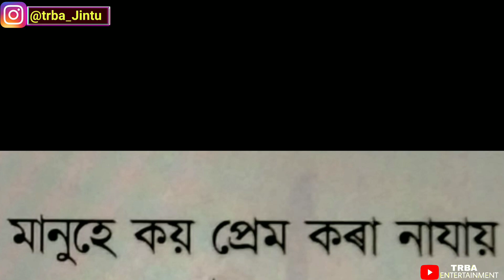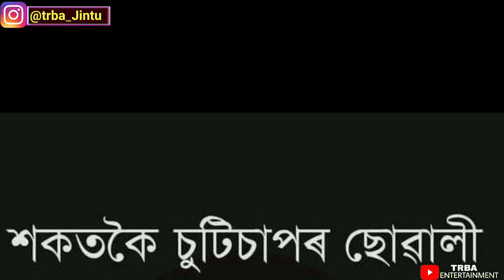টকা থাকিলে পাবা চালিয়া চালিয়া মাল😎 || Full Funny Assamese Video || TRBA ENTERTAINMENT